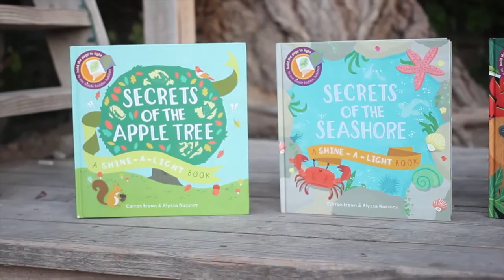Shine a Light Series - JoysBookstore.com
These books are simply amazing 6 different books in our shine a light series we are bound to have one for the child in your life. joysbookstore.com